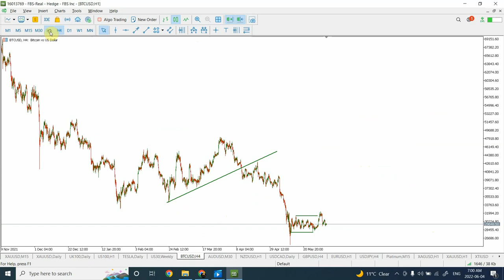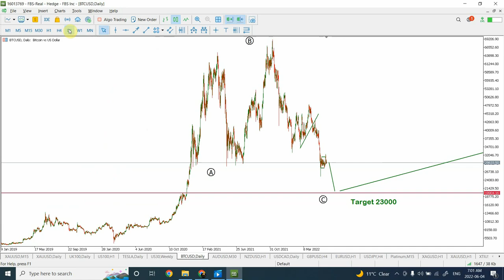Elliott wave analysis of GOLD| SILVER and BITCOIN | June 04 2022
Gold , Silver and Bitcoin are presenting some amazing opportunities. I made a fusion of Elliott wave analysis and W D Gann analysis to analyze these markets.

Plus a little About me section :)

Thanks
Shaheen